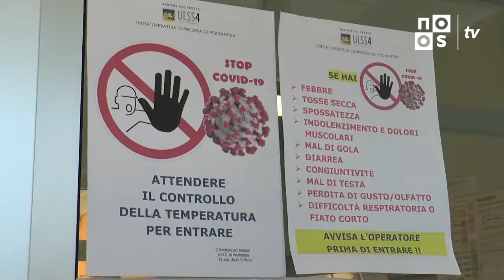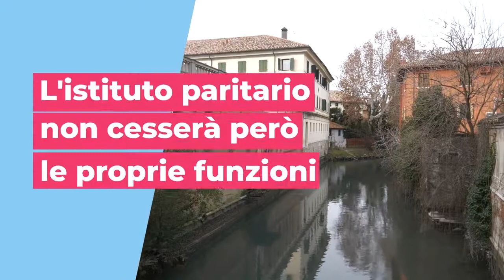TELEGIORNALE DEL 14/07/2020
Il telegiornale della Venezia Orientale del 14/07/2020
Scopri le novità del giorno selezionate dalla redazione di NOOS TV!